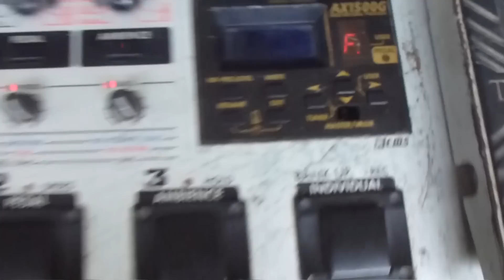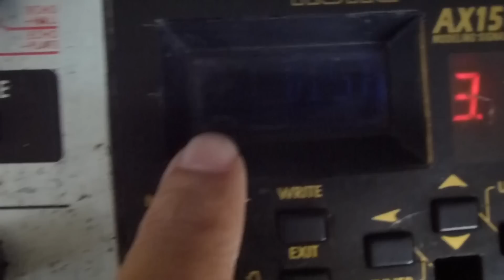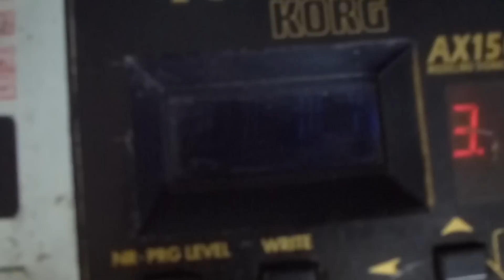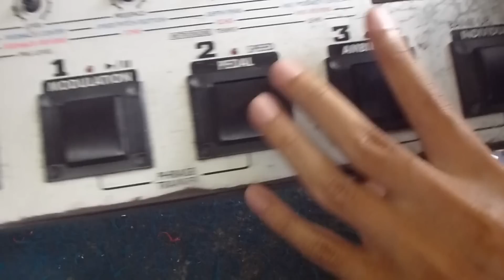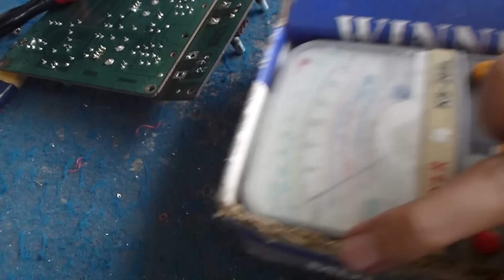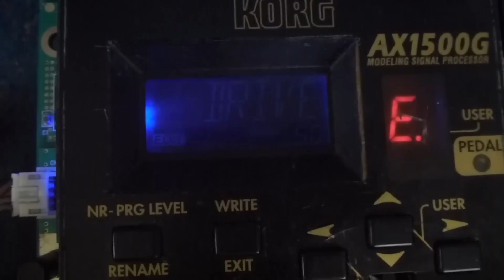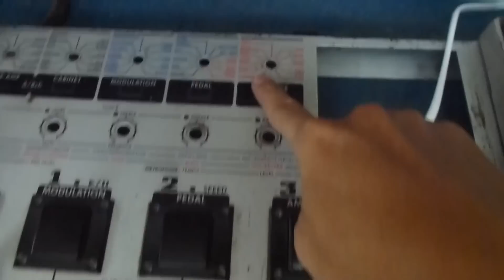Servis Effect Gitar Tone Works Korg AX1500G Rusak Effect Ngacak Pindah pindah Sendiri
Gitar effect seperti ini paling sering rusaknya ngacak -ngacak atau pindah pindah sendiri, ngaco effect yang di pilih tidak sesuai, ada effect yang tidak fungsi. Kerusakan seperti ini disebabkan potensio selectornya yang sudah rusak dan harus diganti